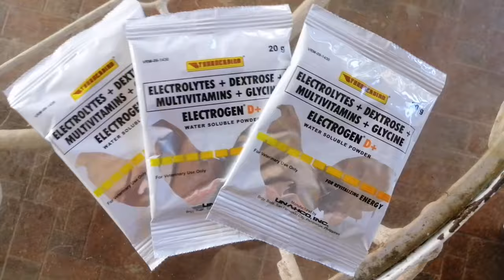Kailangan magtanim ng punong kahoy depensa para sa heat stroke ng ating alagang manok